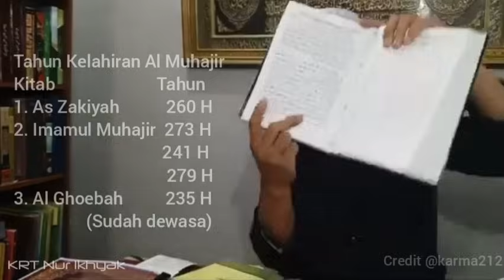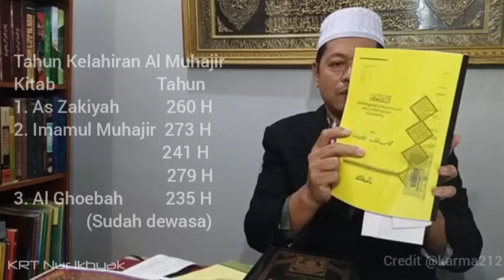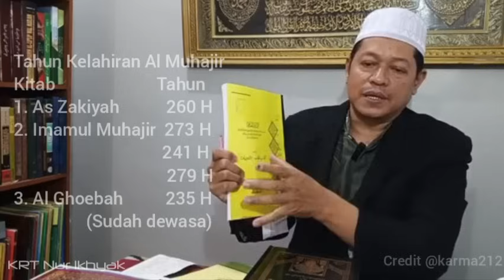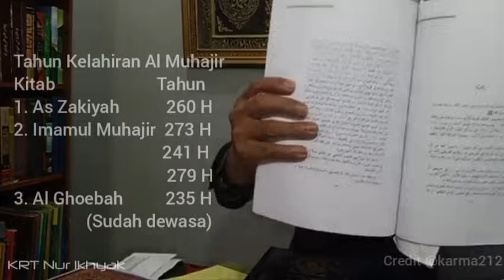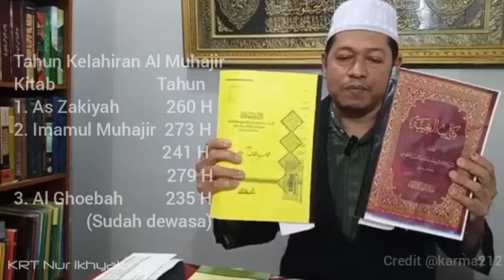Telah Ditemukan Akte Leluhur para Habib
Sumpang siur leluhur habib,

Simak Selengkapnya &
Special Thank's
KRT Nur Ikhyak
Karma212

Kyai nur Ikhyak, kyai nur Ikhya, kyai nur ihya, KRT Nur Ikhyak,